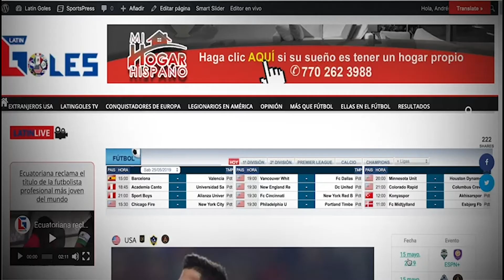Ex futbolista cubano es Ginness Records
El cubano Erick Hernández rompió este sábado un récord Guinness al tocar 351 veces el balón con la cabeza durante un minuto y superar así en 10 golpes la marca del chino Gao Chong.